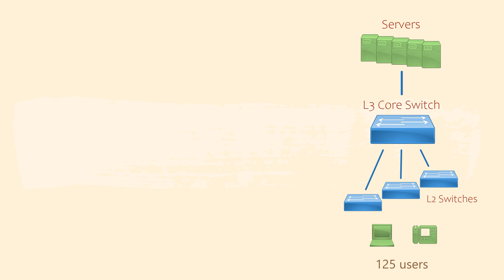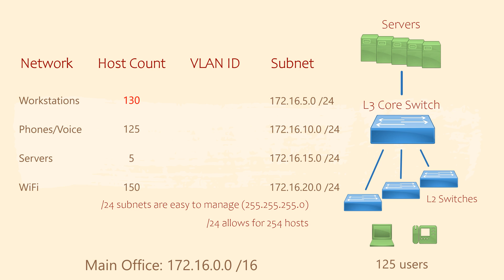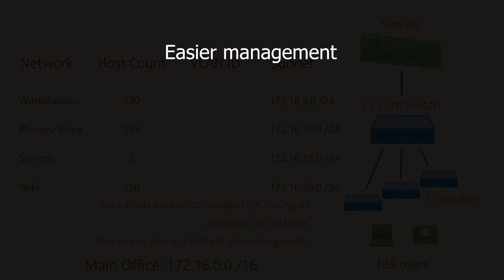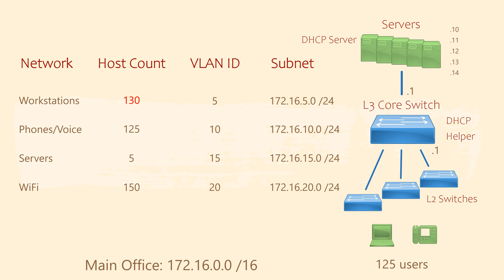Headquarters Network Design - How To Design Your Own Enterprise Network (Part 2)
How do network engineers plan and design real-world enterprise networks? How do you keep your network secure while managing a large number of users, servers, workstations, and phones?

In this short video series, you will learn how to design an enterprise network with several sites. This includes a main office/ headquarters and a few remote sites. There will be internet and WAN connections to consider, as well as routing.

We will also consider services like DHCP and DNS and discuss applications for companies that use both on-premises as well as cloud services.

This video series is for people that have basic networking skills but want to take them to the next level. If you’re completely new to networking, you may want to try our ‘Introduction to Networking’ series first

#200-301